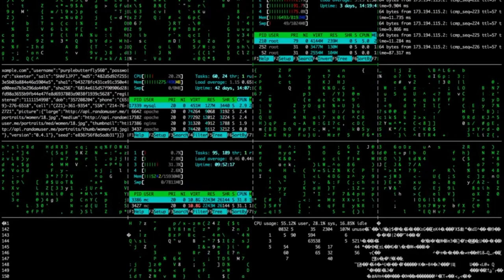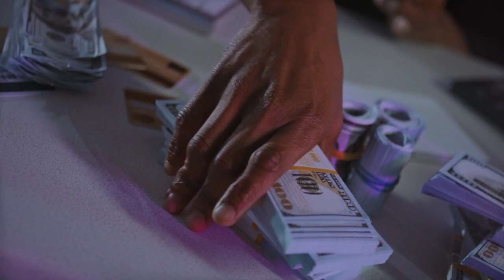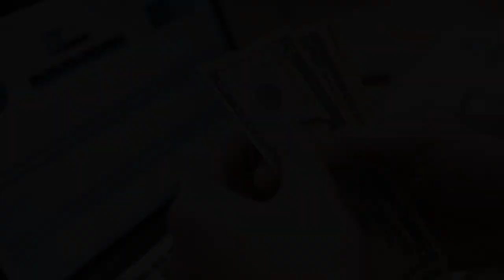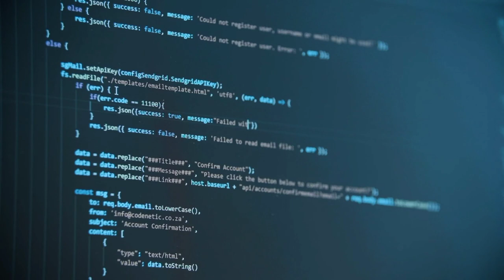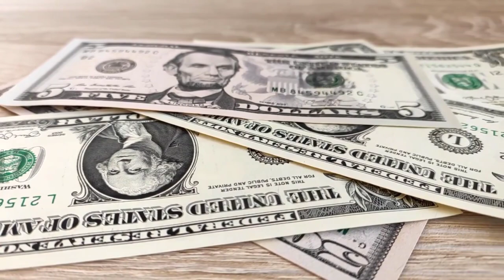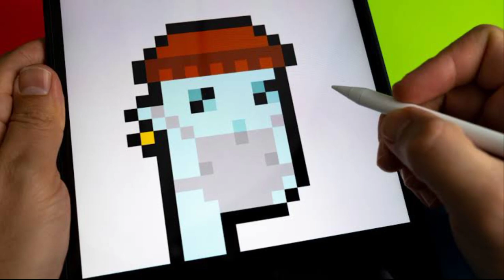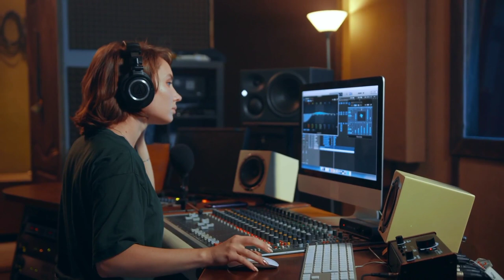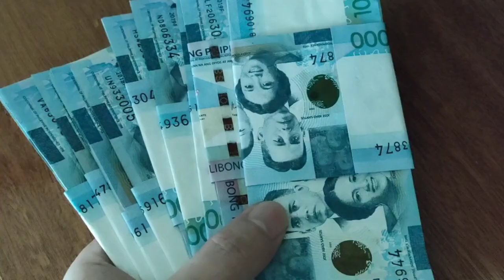Most Expensive NFTs In The World